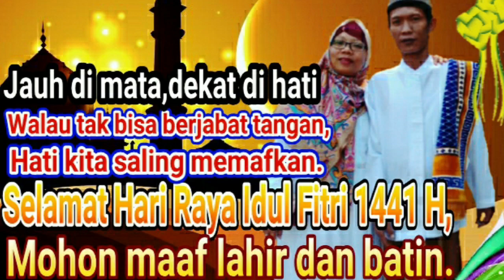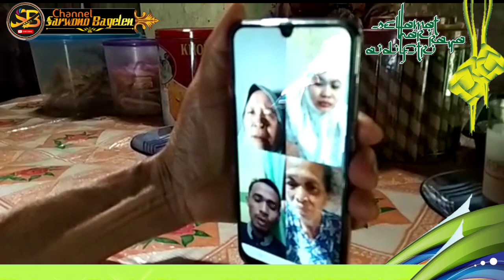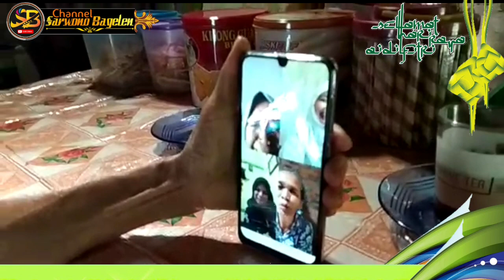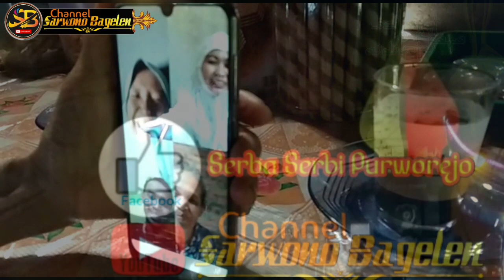Silaturahkim Jarak Jauh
Meski enggak bisa mudik,silaturahkim tetep berjalan